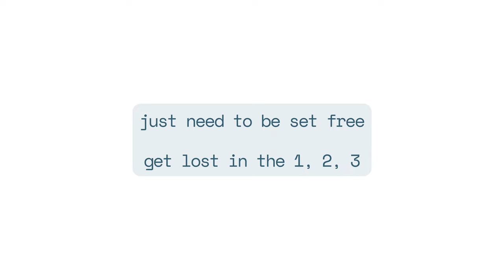Guilt Free - Official Music Video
This song began as an exploration into the 2nd Line beats of New Orleans.  The  traditional wind and horns were replaced with a funkified cello arrangement, which laid a clear foundation on which the vocals could thrive.  The result invokes that feeling of release in those rare moments when we can hit the pause button on our responsibilities.